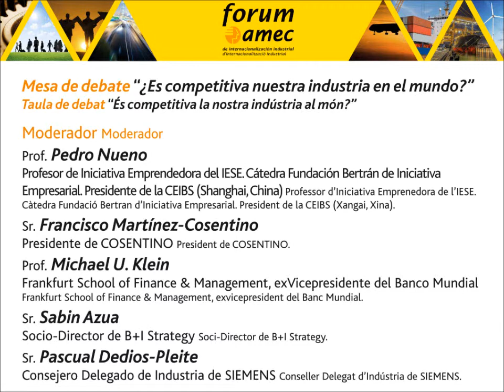“¿Es competitiva nuestra industria en el mundo?” (1ª Mesa de Debate - Forum amec 2014)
Mesa de debate “¿Es competitiva nuestra industria en el mundo?”

Moderador: Prof. Pedro Nueno, Profesor de Iniciativa Emprendedora del IESE. Cátedra Fundación Bertrán de Iniciativa
Empresarial. Presidente de la CEIBS (Shanghai, China).
Sr. Francisco Martínez-Cosentino,, Presidente de COSENTINO.
Prof. Michael U. Klein, Frankfurt School of Finance & Management, exVicepresidente del Banco Mundial
Sr. Sabin Azua, Socio-Director de B+I Strategy.
Sr. Pascual Dedios-Pleite, Consejero Delegado de Industria de Siemens.